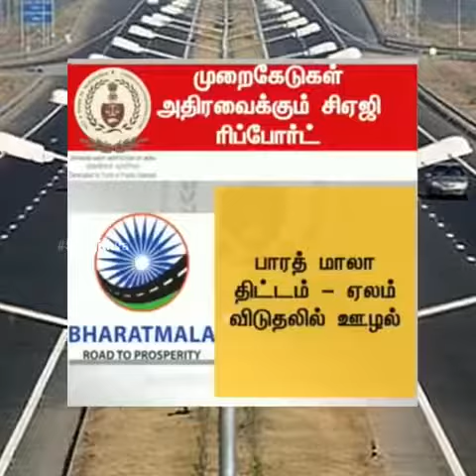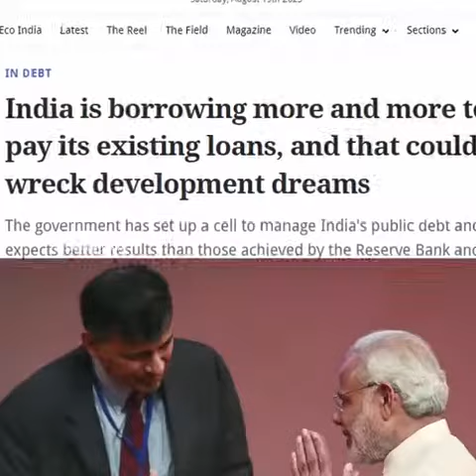PRAYER: May the Lord God SAVE India as We All Stand @ the Beginning of End of the Last Days Pls Pray